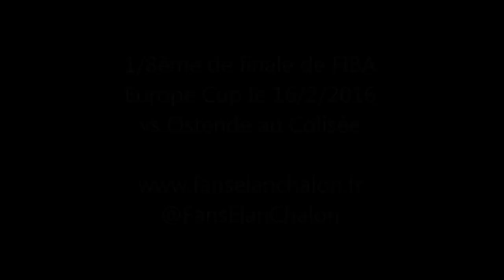Justin Brownlee : Janvier 2016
Le mois de janvier de Justin Brownlee (Elan Chalon)